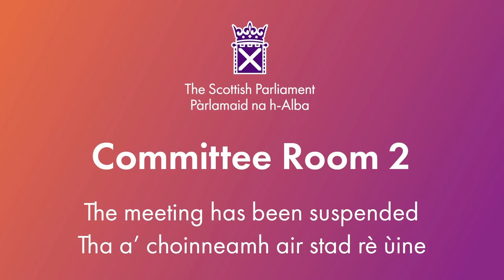Net Zero, Energy and Transport Committee (Part 3) - 29 October 2024